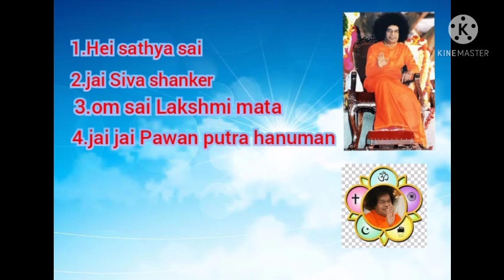Sai bhajans by Suraj Subba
1.
Lyrics: Bishnu Subba
Vocal: Suraj Subba
2.
Lyrics: Bishnu Subba
Vocal: Suraj Subba
3.
Lyrics: Bishnu Subba
Vocal: Suraj Subba
4.
Lyrics: Bishnu Subba
Vocal: Suraj Subba